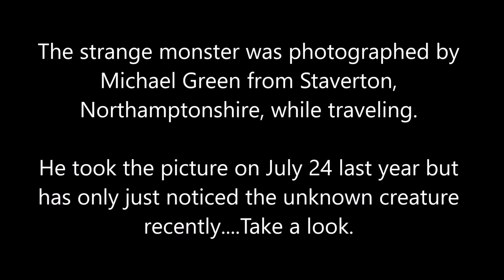A Man Captured an Unknown Creature Breaching the Oceans Surface in the UK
The strange monster was photographed by Michael Green from Staverton, Northamptonshire, while traveling. He took the picture on July 24 last year but has